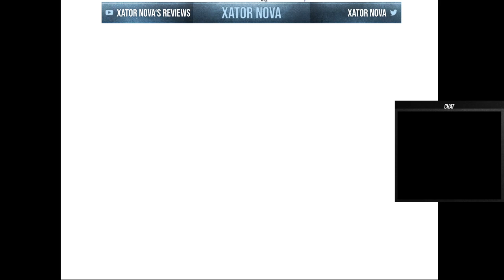Shin Megami Tensei Nocturne (Hard Mode) - Parte 2